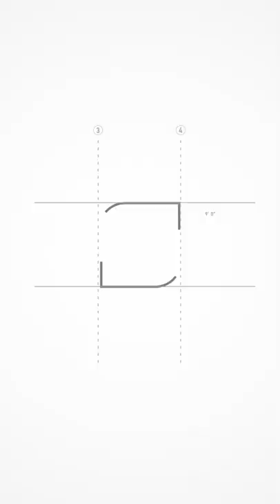Skender 345 N Morgan Exterior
345 N. Morgan’s FultonMarket story is all coming together. This Sterling Bay, 11-story boutique office and retail building will offer a multifaceted influence on Chicago’s rapidly developing neighborhood.

The construction update: Precast concrete and exterior glazing are now 100% complete on the tower. Interior drywall and taping trades are working their way up the building with finish trades (e.g., tile, flooring, paint, etc.) following closely behind. The main entry barrel arch is underway and the rooftop amenities are progressing with landscaping starting and the indoor/outdoor fireplace going in.